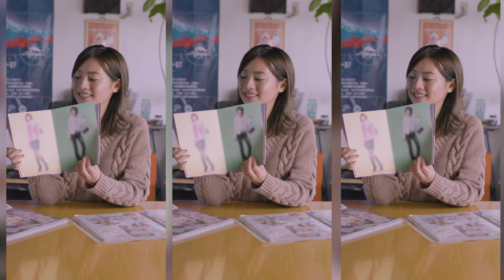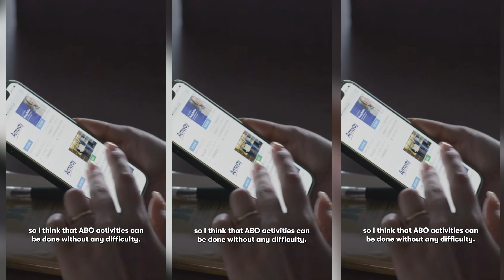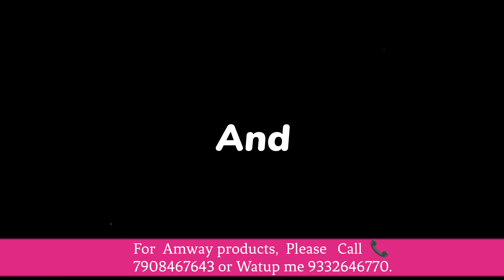Behind The Screen with Amway Business Owner Yuka/Amway Business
About this Video: ♥️🍀Meet with Amway Business Owner Yuka.Yuka is inspired by her life in Tokyo, Japan. She shares everything on Instagram from the beauty and fashion of the city to the camping and fishing trips she plans for refreshment. "Amway is about sharing important things with important people" says Yuka. "When I go camping, I invite friends and bring my favorite products to build relationships and broaden experiences." Yuka's adventures show followers the value of building a business, and enjoying the freedom it provides.🍀♥️

Social Media Link:
1) Instagram:
     t=Q_eLmEKk1rHPFNKz-Dm4fQ&s=09
4) Linkdin: